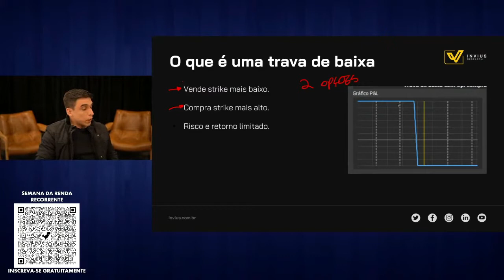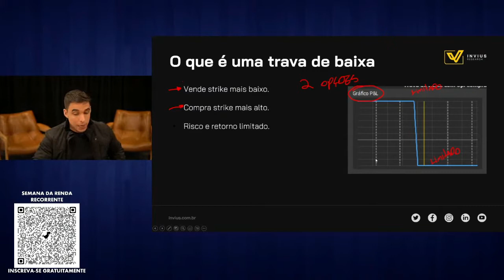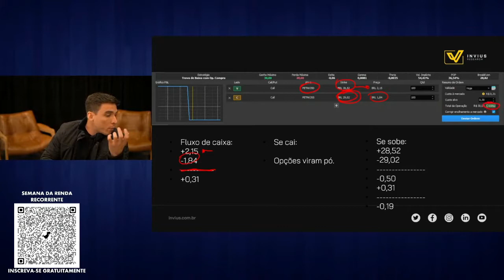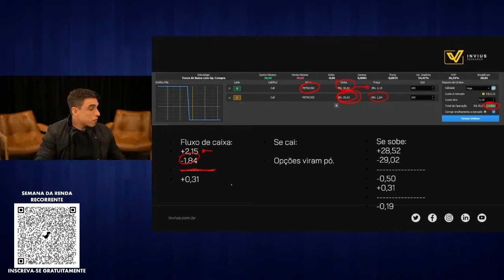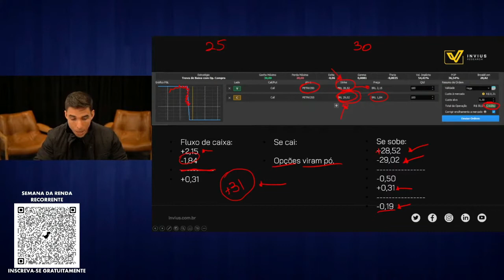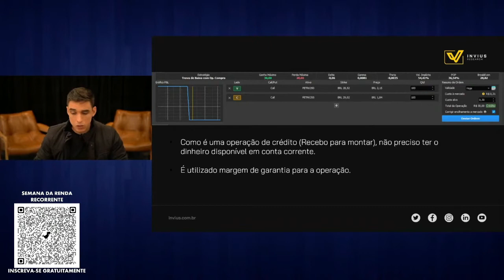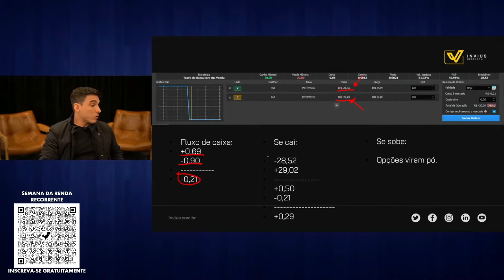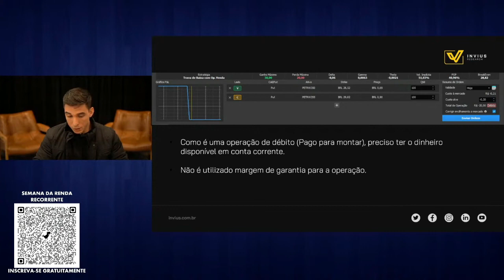Trava De Baixa: Como Ganhar Com A Queda Do Mercado?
A trava de baixa é uma estratégia para minimizar o efeito da queda da volatilidade, aproveitando a movimentação de queda do mercado.

O grande ponto na estratégia é que o risco é limitado, então a trava de baixa é uma forma mais segura de operar com opções. Porém, com essa condição, o lucro também se torna limitado.